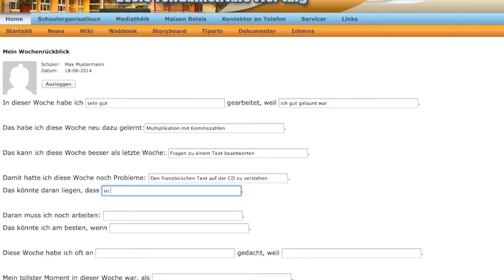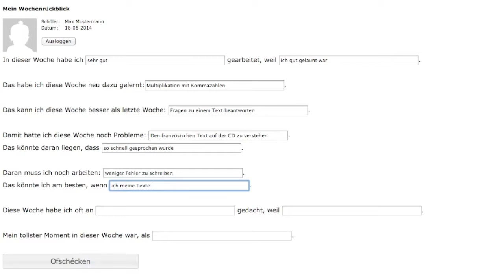Benotzung vun OLEFA fir d'Auto-Evaluatioun vum Schüler ze dokumentéieren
Wann Dir Interêt un dëser Funktionalitéit hutt, hëllefe mer Iech gär bei der Ëmsetzung an Upassung un Är spezifesch Wënsch.

Kontakt & Support